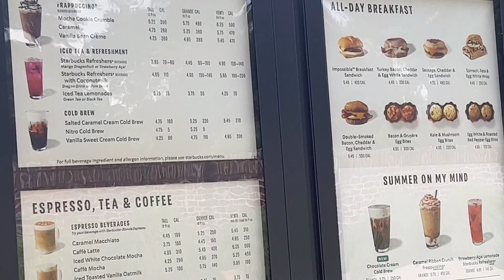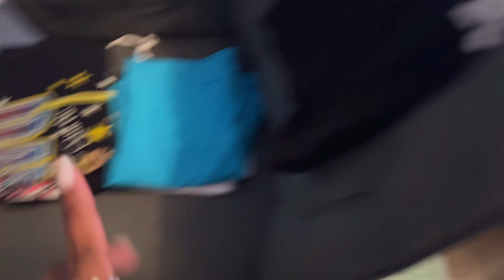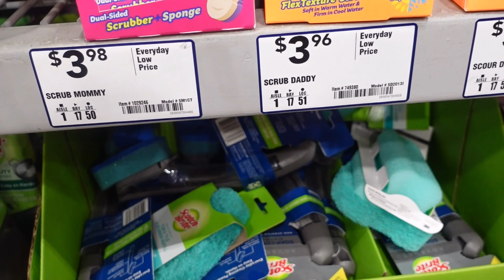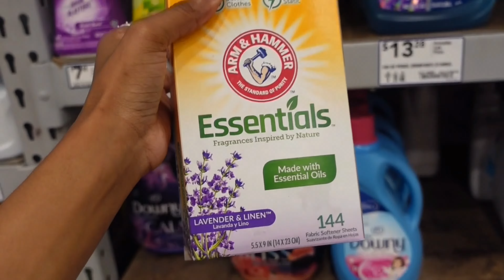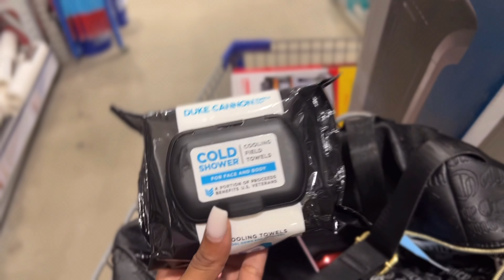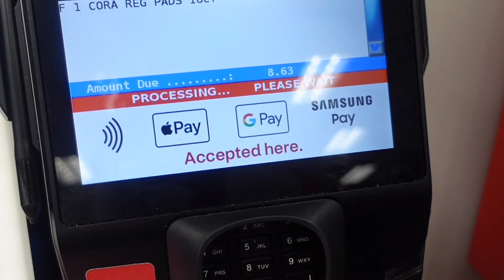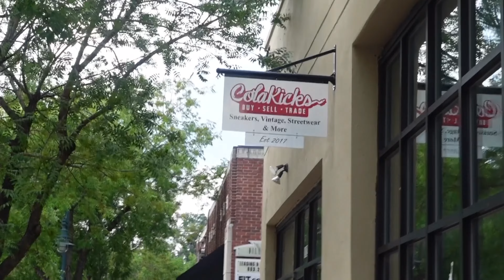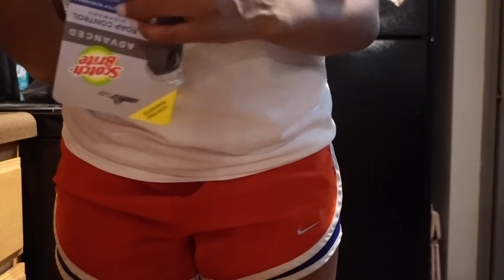WEEKLY VLOG: DATE NIGHTS + CLOSET CLEANOUT + LENGTH CHECK + POSTPARTUM Q&A + FAMILY TIME + SHOPPING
Hey baddiessssss! Spend a week with me going on dates, shopping, organizing and decluttering. I also did a Q&A while I took out my hair and did a length check afterwards. If you like this video, let me know by giving it a thumbs up! If y’all really fw the vibes, I can make these every week so let me know. I’m a little random so turn on your post notifications so you will know when my next video drops!

FAQ’s?
current sub count: 51.0k
camera: sony zv1
phones: iphone 12 pro max/ iPhone 13 pro max
age: 20 y/o

see sneak peeks on ig: @bubblesdabaddie
shop with me on ig: @baddiethriftboutique